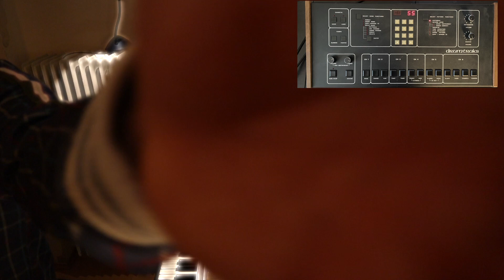Hohner Clavinet E7 and Sequential Drumtracks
This is a really short jam with my ClavinetE7 and my Sequential Drumtracks Drumcomputer. The Clavinet is played on a Music Man 210 Amplifier with a Crybaby Wah Pedal.
Inspired by Money Runner by the great Quincy Jones!